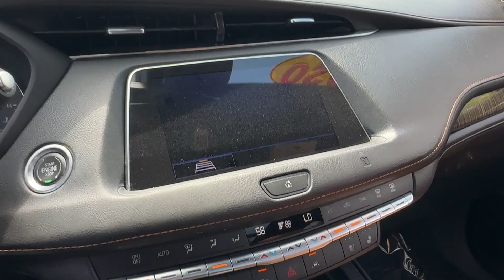2020 Cadillac XT4 AWD Premium Luxury Silver Spring, Laurel, Rockville, Clarksville, College Park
2020 Cadillac XT4 AWD Premium Luxury 1GYFZDR43LF151410 Video

This 2020 Cadillac XT4 AWD Premium Luxury is full of phenomenal features such as: